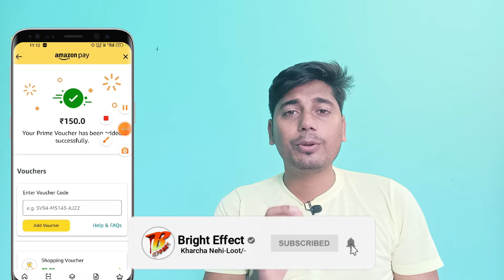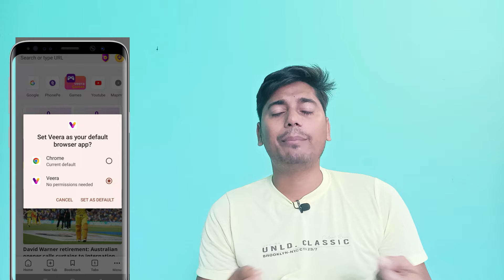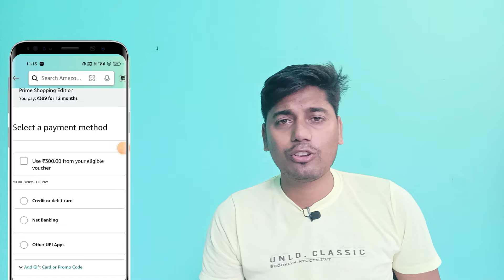1 year Amazon Prime just Rs 99/- | How To Get Amazon Prime Free?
How To Get Amazon Prime Free? Mirzapur Season 3 Free? Amazon Prime Day Sale 2024

🎬 Discover how to get Amazon Prime for free and enjoy Mirzapur Season 3 without any cost! Dive into the details of Amazon Prime Day Sale 2024 and grab the best deals. Don't miss out on this ultimate guide to enjoying your favorite shows and shopping extravaganza. 🎉

1. *Amazon Prime Free Trials* - Step-by-step guide to getting Amazon Prime free trials.
2. *Mirzapur Season 3* - How to watch Mirzapur Season 3 for free with Amazon Prime.
3. *Amazon Prime Day Sale 2024* - Tips and tricks to maximize your savings during the sale.

Telegarm Chat Support -

Video Tropic:
amazon prime free
Amazon sale
Amazon Deals
Amazon Prime
Amazon Prime Deals
Amazon Prime Tips
Mirzapur
Prime Day Sale
Amazon Sale 2024
How To Get Amazon Prime
Amazon Offers
Best Amazon Deals
mirzapur s3
mirzapur season 3 free
Mirzapur season 3 Download
Panchayet season 3 free
amazon prime video free
amazon